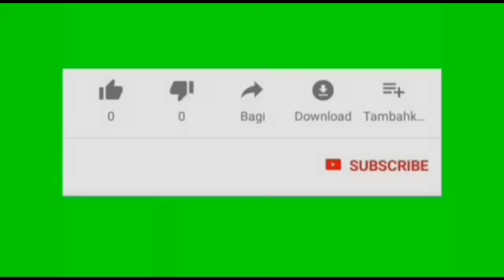ke indahan Alam!! Suasana Di Desa!! Lembur Kuring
Ke indahan Alam Suasana Di DesaLembur Kuring